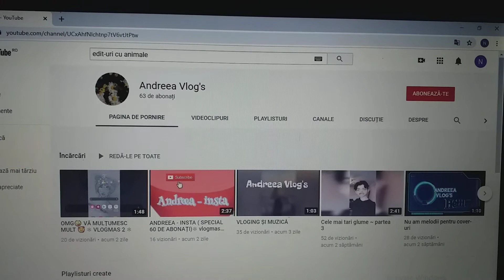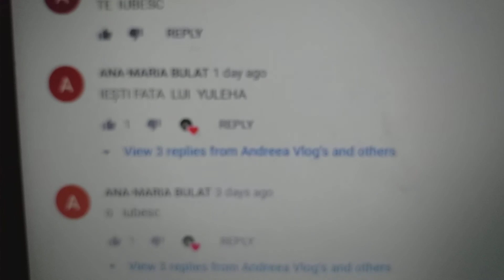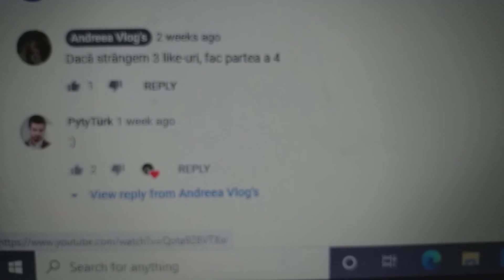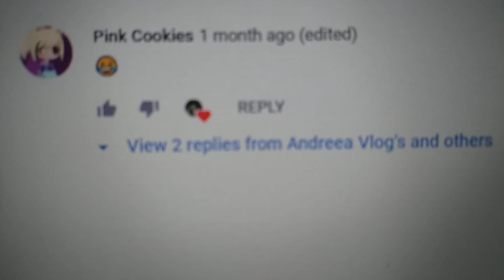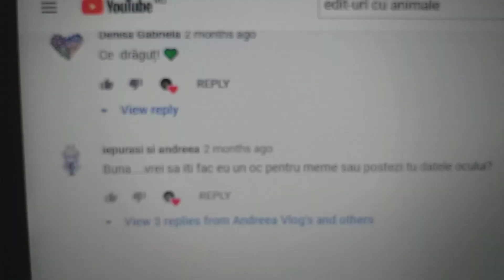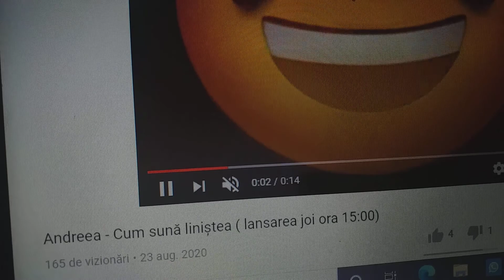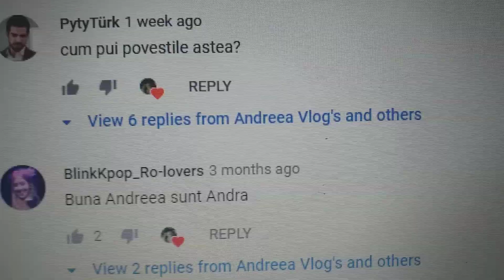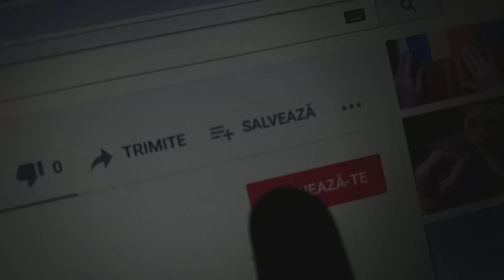CITESC COMENTARII DE HATE 🤦🏻‍♀️ ❄vlogmas 3❄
hei
nu uita să te ABONEZI
Să TRIMIȚI acest VLOG prietenilor tăi
să dai pe LIKE